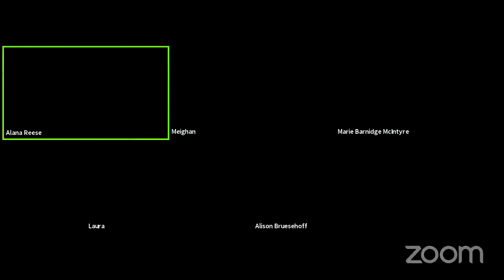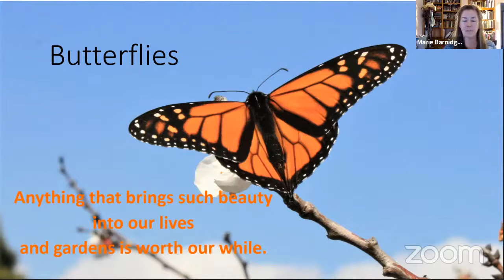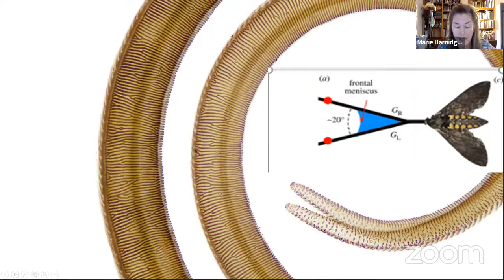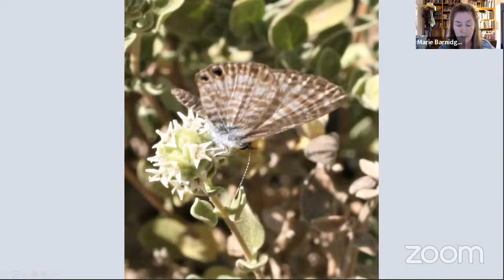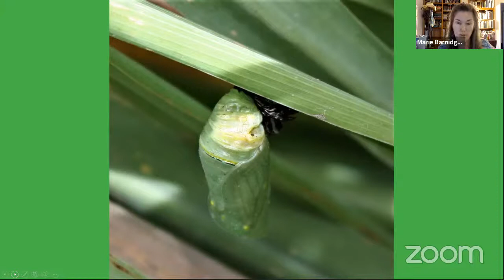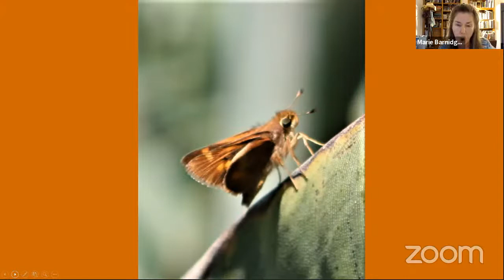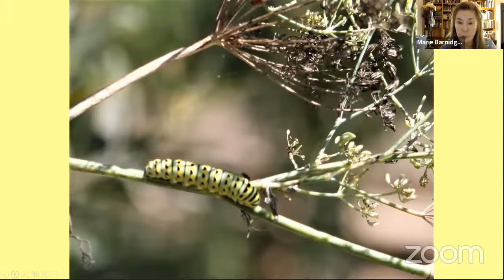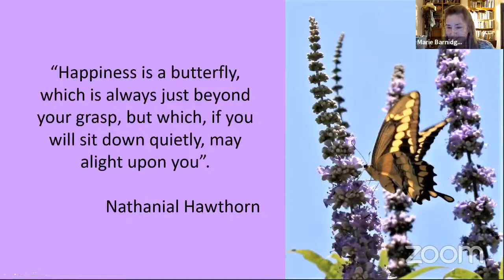October 2021 VG - Butterflies of RLC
Monthly gathering of RLC volunteers, this one featuring the butterflies of RLC with RLC Horticulturist Marie Barnidge-McIntyre.